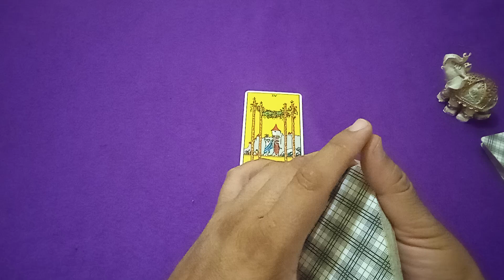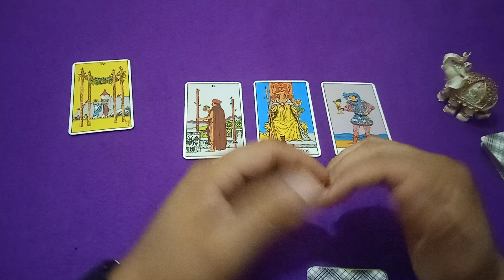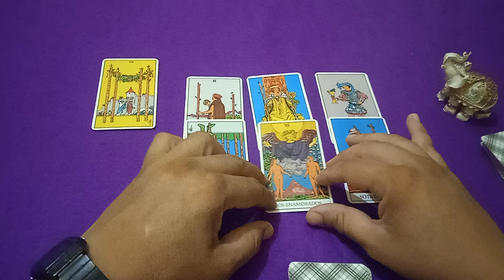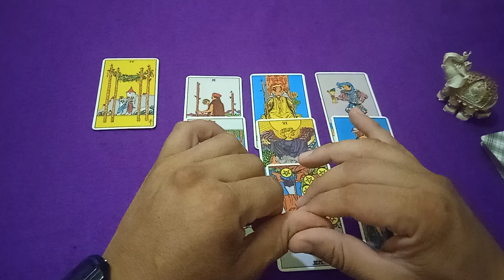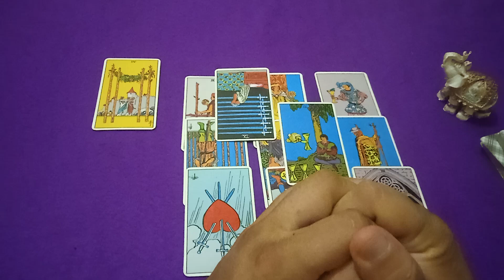TIRADA 21 al 27 de JULIO || tarot semanal